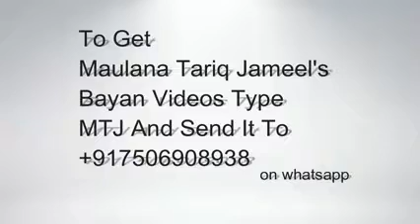Topic Acha Akhlaq Kya He Good Behaviour Latest Bayan Of Mulana Tariq Jameel 2017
14th August 1947 - Historical Day of Pakistan by Maulana Tariq Jameel 2017 | Independence Day,Topic Acha Akhlaq Kya He Good Behaviour Latest Bayan Of Mulana Tariq Jameel 2017,Who is Allah ? | اللہ کون ہے ؟ | Latest Bayan by Maulana Tariq Jameel 2017,Maulana Tariq Jameel Latest Bayan 7 August 2017,Maulana Tariq Jameel Latest Bayan 5 May 2017,Maulana Tariq Jameel Latest Bayan 3 August 2017,Mulana Tariq Jameel Latest Bayan 15 August 2017 - Roshni ka Safar,Maulana Tariq Jameel Latest Bayan 14 August 2017,